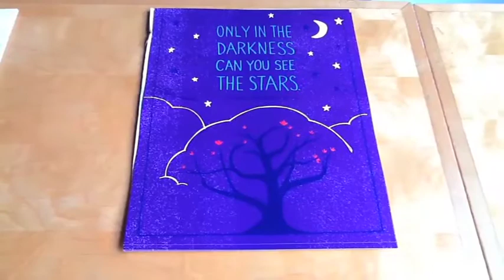2013 Art for a Cause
Artists gathered to sign their artwork as part of Art for a Cause- a benefit for the Kim Foundation. The event is on Wednesday, April 17, 5-7 p.m. at Corkscrew Wine & Cheese (10924 Prairie Brook Road, Omaha). Mental illness affects nearly 1 in 4 Americans -- people of all ages, across all walks of life. From depression, to post traumatic stress disorder, schizophrenia and many other common mental health disorders, mental illness is real and more prevalent than you may think. That's why IABC Omaha is proud to partner with The Kim Foundation, a local non-profit focused on increasing awareness and promoting continued awareness related to mental illness.

The special cocktail reception in support of The Kim Foundation. In addition to an array of raffle items, IABC Omaha will also be selling one-of-a-kind artwork from local artists to raise funds for this wonderful organization. For $35, attendees get two glasses of wine, appetizers and the opportunity to raise awareness.

Featured artist include: Karen Schnepf, Laura Mohr, William Holland, Josh Schwieger, Aaron Christensen, Cindi Coulter, Jeremie Memming and Liz White.